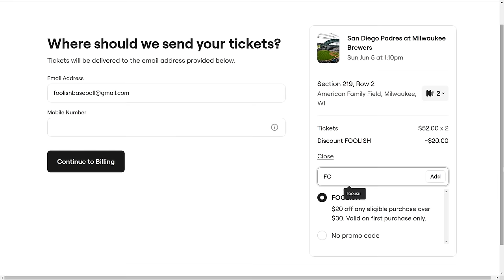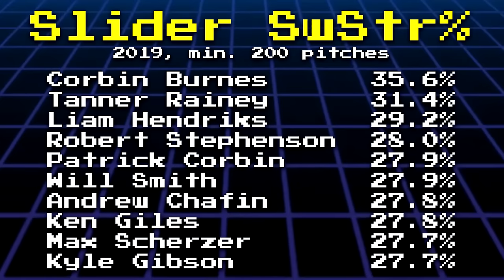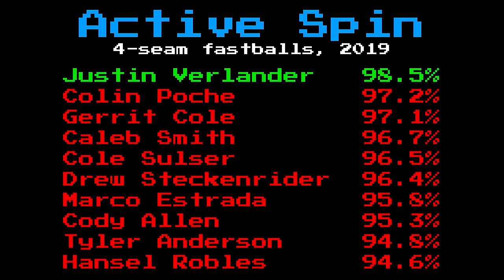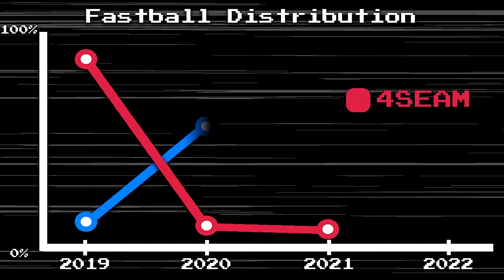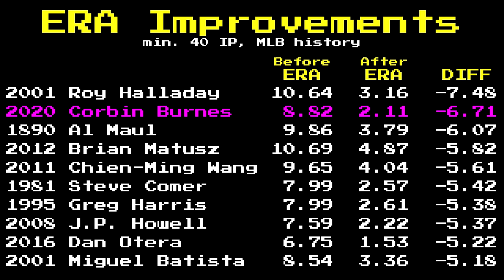Corbin Burnes Is a Physics Problem | Baseball Bits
This is a video about Corbin Burnes, but it's also a video about pitching in the data age. We'll review concepts like spin rate, spin axis, spin efficiency, active spin, Magnus effect, and gyro spin, and how they relate to the Corbin Burnes Brewers. The Milwaukee Brewers are lucky to have a Corbin Burnes Cy Young winner on their team, that's for sure!

This episode of Baseball Bits, a Foolish Baseball production, will also focus on Corbin Burnes cutter. Is this the best fastball in MLB right now? It's pretty darn effective. We'll compare it to other cutter offerings from pitchers like Kenley Jansen and Mariano Rivera. Justin Verlander and Mookie Betts also make cameos in this one.